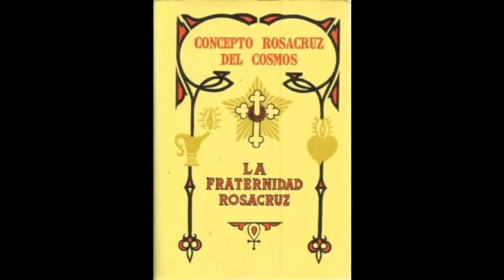Concepto Rosacruz del Cosmos. 1. Los mundos visibles e invisibles